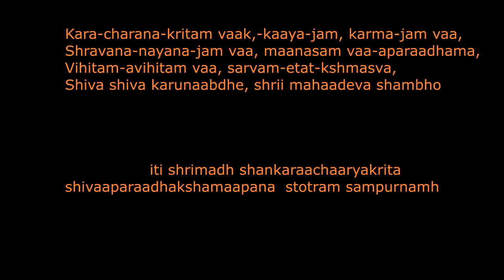Shiva Aparadha Kshamapana Stotram (English with lyrics HD)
Meaning:

Due to the my previous birth karmas,
I was born inside my mother’s womb,
And placed between urine, excreta and heat,everything was sere unhappiness And burnt a lot by the heat of the digestive fire.
And possibly none can describe the sufferings that I underwent there,And So O Shiva Shambho! Be pleased to pardon my fault, sins, Oh Mahadeva.1

Due to lots of sorrow,
During early childhood, I rolled in dirt,
And with a dirty body,
I was interested only in drinking milk from breasts.
Insects like fly also bit me often.
Which I was not able to prevent,
And was also attacked by many illness great,
And never did I find time to think of thee ,O Parameshwara.
And so Shambho, be pleased to pardon my sins, Oh Mahadeva! 2

When I was passing through the period of youth,
I was bitten by the five snakes of senses,
In vulnerable spots,
And hence lost I, my wisdom,
And began concentrating on pleasures
Of son, riches and ladies,
And so did not think of thee Parameshwara,
And so Shambho, be pleased to pardon my sins, Oh Mahadeva!.3

When I was passing through ripe old age,
My five senses got weakened,
My wisdom lost its memory,
My body got weakened,
Due to god given sin, sickness and pain never leaving it,
And my mind started roaming behind,
Useless passions and desires,
And so I did not think of thee Parameshwara,
And so Shambho, be pleased to pardon my sins, Oh Mahadeva. 4

Unable I am to observe the complex rules of Dharma daily, what to say about to follow very well the rules of Veda as told by Brahmins? I do not have trust in the Dharma and not able to think or understand them by listening to Vedas and also unable to ponder and meditate upon you and so what is the use of daily learning, And So O Shiva Shambho! Be pleased to pardon my fault, sins, Oh Mahadeva 5

Having taken bathe at dawn time and after performing all the morning rituals,
I did not bring ganges water for puja.
I did not offer whole Bilva leaves, garland of lotuses bloomed in the lake.
I did not offer fragrant incenses, lighted lamp, etc.
And So O Shiva Shambho! Be pleased to pardon My fault, sins, Oh Mahadeva 6

I did not do Abhishekam, bathe on Shiva-lingam with milk, honey, curd.
I did not apply the sandlewood paste,
I did not offer the golden and flower garlands.
I did not offer incenses, camphor lamp and the varied tasty food to You.And So O Shiva Shambho! Be pleased to pardon my fault, sins, Oh Mahadeva 7

Never did I give much money to Brahmins,
With thought in my mind of Lord Shiva,
Never did I do fire sacrifice,
Chanting millions of mantras,
Never did I meditate in the banks of holy Ganga,
Never did I do penances based on Vedas,
And never did I chant Rudra,
And so Shambho, be pleased to pardon my sins, Oh Mahadeva.8

Never did I sit in lonely place,
Assume the lotus posture,
And send the Kundalini,
And the breath which is of the form of pranava,
Through the micro path,
To reach the ever shining Para Brahma,
And never did I calm my mind,And meditate
on Paramashiva,Who transcends the physical body,
And who is the essence of Vedas,And so Shambho,
be pleased to pardon my sins, Oh Mahadeva.9

Never have I concentrated on the tip of my nose,
And try to personify you,
Who is naked,
Who is alone,
Who is ever pure,
Who does not have the three qualities,
And who is capable of dispelling ignorance,
And so Shambho, be pleased to pardon.
My sins, Oh Mahadeva.10

Hey Lord, who wears the moon ornamented crown,,
Who is the enemy of the God of love,
Who carries Ganga in his head,
Who gives peace to his devotees,
Who wears snakes on his neck and ears,
Who has fire in his eyes,
Who wears the hide of the elephant,
And who is the lord of the three worlds,
Please show me the path of salvation,
For what is the use of any other path. 11

Oh, Mind, What is the use of charity,
What is the use of riches,
What is the use of horses,
By getting a kingdom what is the use,
What is the use of son, wife, friends and cows,
What is the use of this house,
And what is the use of this body,
For all these can be destroyed in a second,
And so keep them all away,
And for the sake of redemption of the soul,
Meditate on the consort of Parvathi,
According to the lessons taught by thine teacher.12

Hey please hear,
Daily span of life decreases,
The youth daily disappears,
The days that are past do never return,
Time eats down the earth,
And Life and wealth are not permanent,
For they are like the tide and lightning,
And so my god Parameshwara,
Forever protect this devotee of thine 13

Whatever faults or mistakes I have done so far with the help of my hands, legs, speech and body, also due to my actions, also by seeing and hearing or may be mentally or as per the injunctions of Veda, all these Oh Lord Shiva who is all compassionate please forgive me. You are the Lord of all deities and one who nature is to bless all.14

This is a prayer called Shiva- aparaadha-kshmapan-stotram composed by Adi Shri Shankaracharya